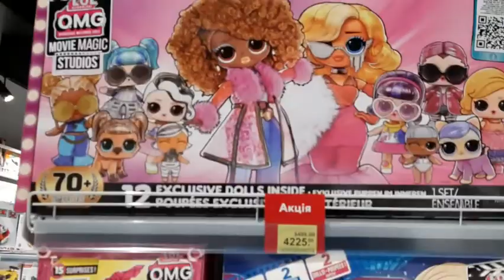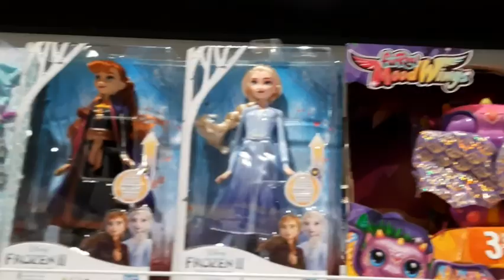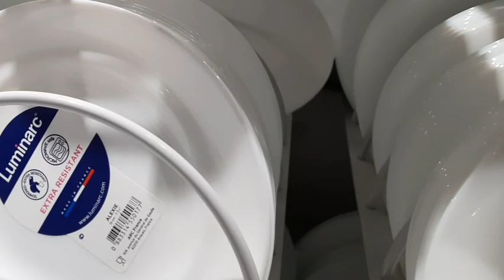💥 Харьков.Магазин подарков!!!городхарьков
💥Загляни в торговый центр КЛАСС на третий этаж , где  расположены магазины с промышленными группами товаров.Здесь можно купить подарки всем и себе на любой вкус. ТЦ КЛАСС находится в г.Харьков, возле метро Гагарина.
☆ Съёмка  проводилась мною,автором канала 8 января 2022г.